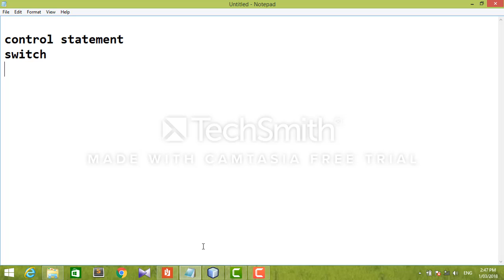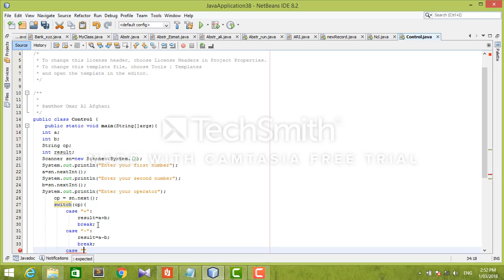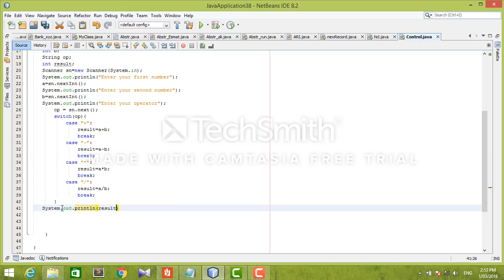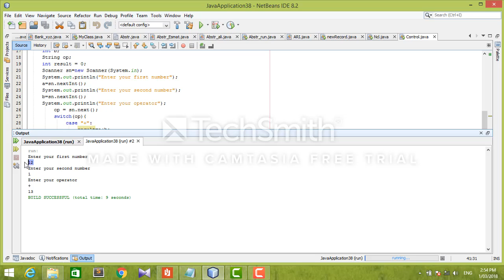swithc statement in java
switch control simple calculator java pashto language